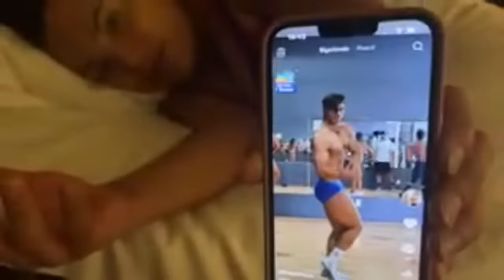En Reynosa Tamaulipas con Paola